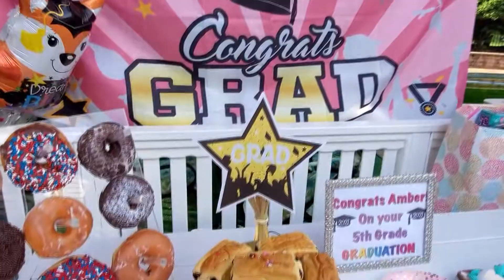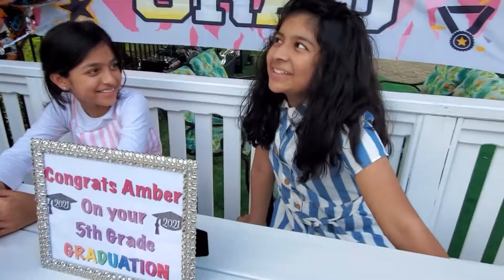NEW! Fifth Grade Graduation Party - Inspiration - ALL PINK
Hey all,  wanted to share my niece's fifth grade graduation / elementary graduation party that was small yet special; she was surrounded by her best friends and was themed to her favorite color -PINK!